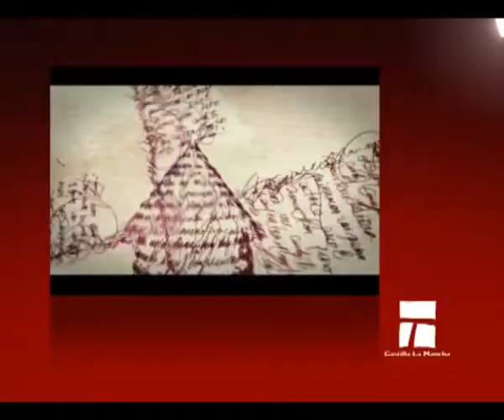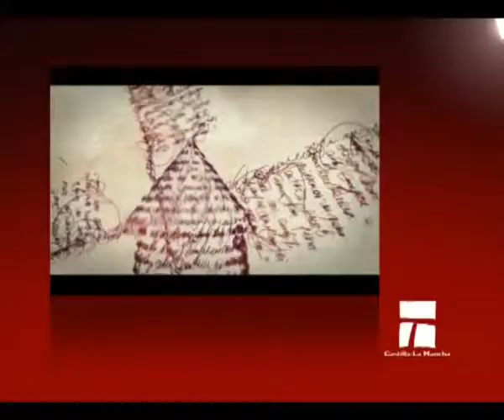Distribuidores japoneses visitan CLM